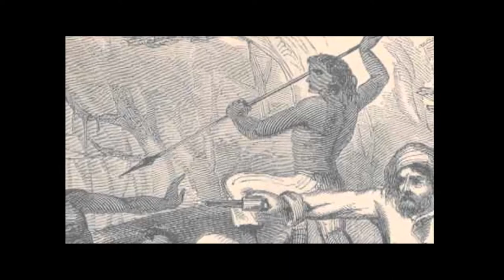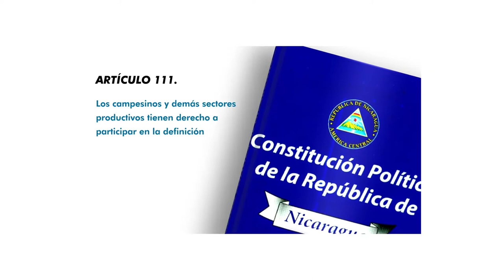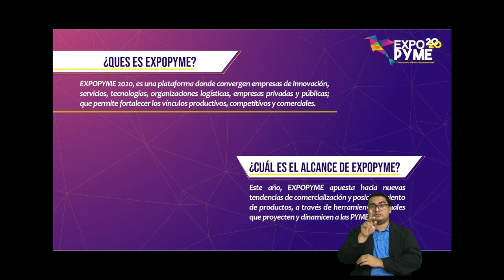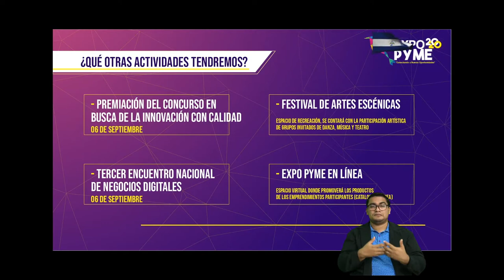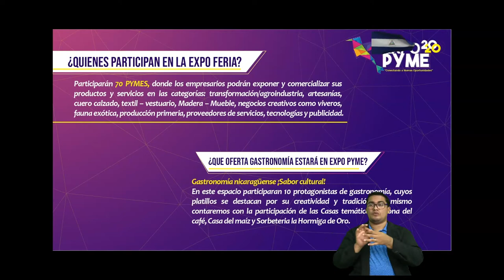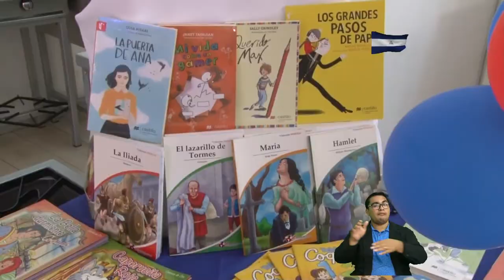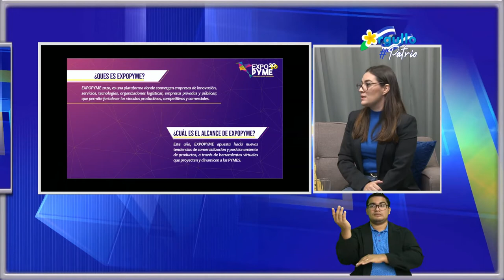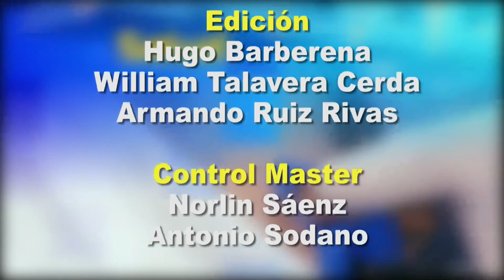Desde el Parlamento 26 de agosto de 2020